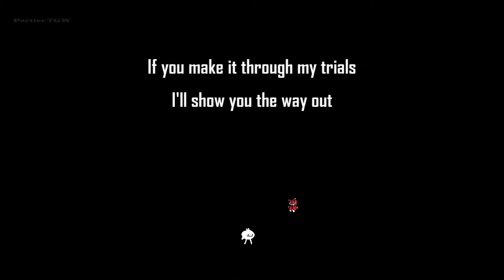Satanislas - Gameplay Demo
Satanislas Gameplay

YouTube is taking 30% of my income from Ukraine and giving it to Ukraine government. This change was introduced in summer of 2021 and it takes 16%-18% of my total income.

☑️ Consider supporting me with a small monthly donation by Becoming a Member of Partier TGW on Youtube

We would be thrilled to feature your work and support you in promoting your game!

00:00 Intro
00:14 Satanislas Gameplay